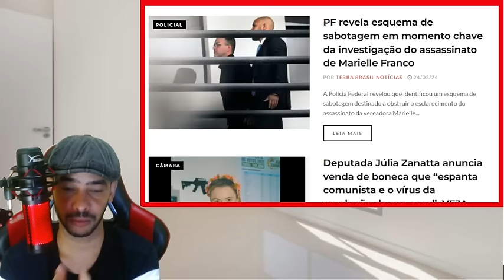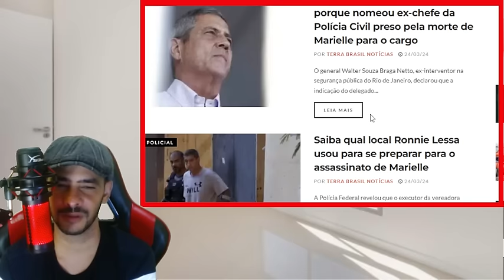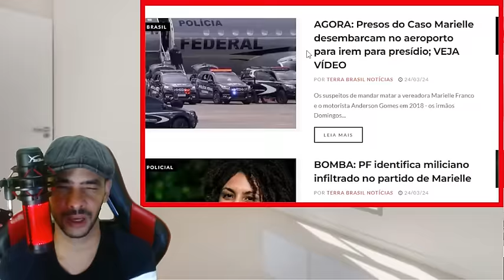EXPLODIU AGORA! ACUSAÇÃO GRAVE ACABOU DE VAZAR PELA IMPRENSA MILITANTE